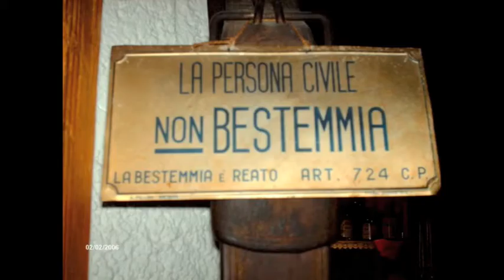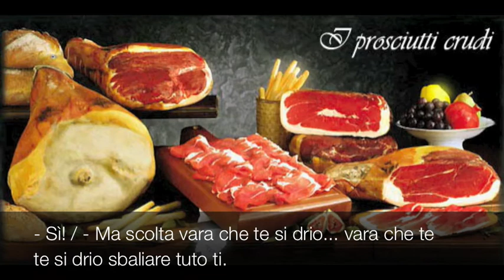TOUGH BOYS SAONARA: Scherzo Telefonico Prosciutti Crudi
Naltro scherso telefonico proveniente dai nostri archivi. Robe de annata. AVVERTENSA: porchi e biasteme frequenti... Cesaroei e basabanchi xe mejo che ve stropé e rece...